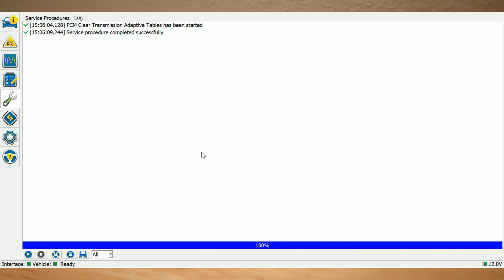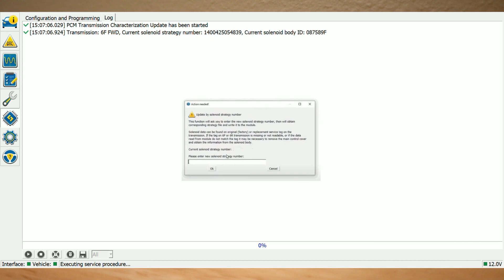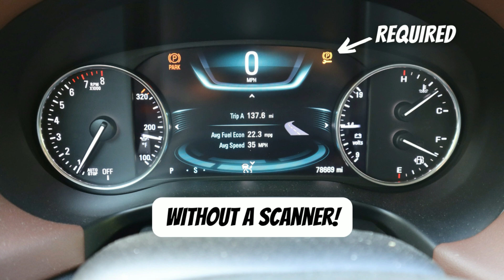How to Program Ford Escape 6F35 Transmission Solenoid Strategy [Required if Replaced Transmission!]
In this video we show how to clear the transmission adaptive tables and program the transmission solenoid strategy on a 2014 Ford Escape by using FORScan with an OBDLink EX.  Any time you replace the valve body or transmission on a Ford F transmission, it is required to clear the transmission adaptive table and reprogram the solenoid strategy.  Although it may sound hard, it's a straightforward process that definitely doesn't require a trip to the dealer as you can do it yourself at home!  This is the same process for various other Ford transmissions on vehicles from 2011+ including Ford Explorer, Edge, Fusion, F150, and more!

Items discussed in this video to review specs and/or purchase.  Thank you for the support!

OBDLink EX FORScan OBD Adapter:

Chapters:
00:00 - Intro
00:31 - Solenoid Strategy Sticker Location
00:49 - Connect to Vehicle
01:22 - Clear Transmission Adaptive Tables
01:49 - Transmission Characterization Update
03:07 - Relearn Transmission Adaptive Tables
03:24 - Wrap Up